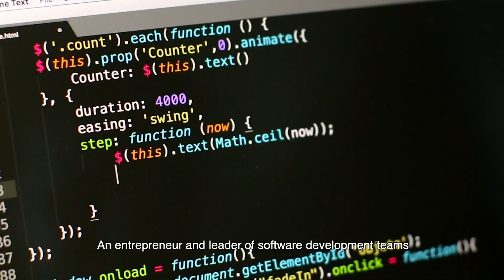InnerSource Explained (English Version) | Oswaldo Alvarez ft Konway Chung #8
Episode 8: What is InnerSource? | Oswaldo Alvarez ft Konway Chung

Too many times we have teams in our company duplicating code, sometime they don’t take the time to align and decide how to reuse and share code in a better way. Other people think that reuse software is a matter of copying and paste but is not, is complicated, you have to invest on this since day one. If you want to promote software reusability in your company this episode is for you

1:19 Welcome Konway
2:26 What is Inner Source?
3:21 What are the benefits having Inner Source projects?
3:58 Inner Source is not an strategy, is a movement
6:50 Who is the right person to start this movement?
8:35 Is more time consuming working with Inner Source?
12:30 Which company is working with Inner Source?
16:10 Inner Source should start from leaders or from people at the teams?
17:38 Not trust syndrome in developers
19:50 Bottlenecks and dependencies
20:40 Hard to make it happen
22:16 Reuse and share software
26:16 Steps to start with Inner Source in your company
28:17 Resources available